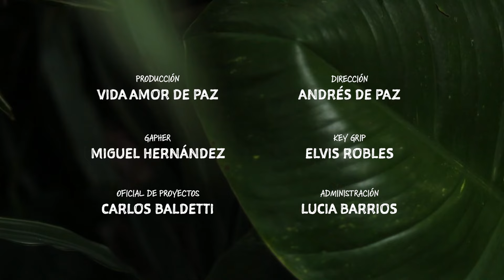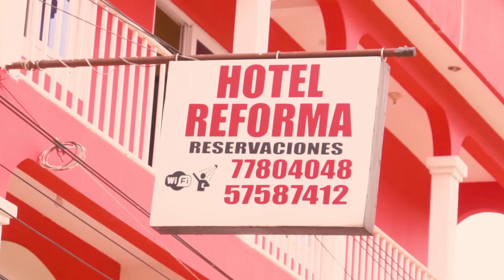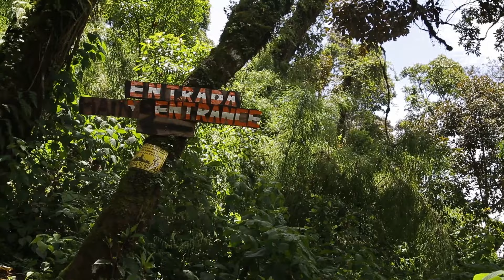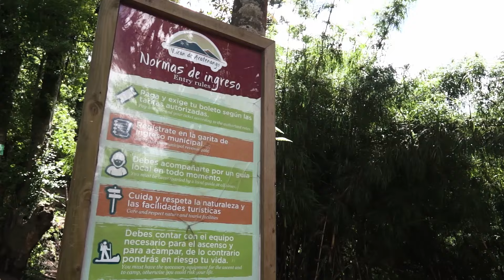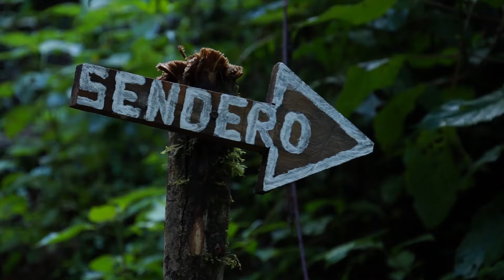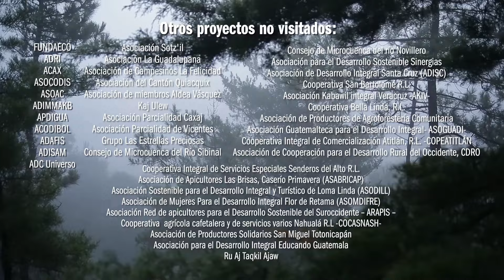Los Secretos Mejor Guardados de la Cadena Volcánica